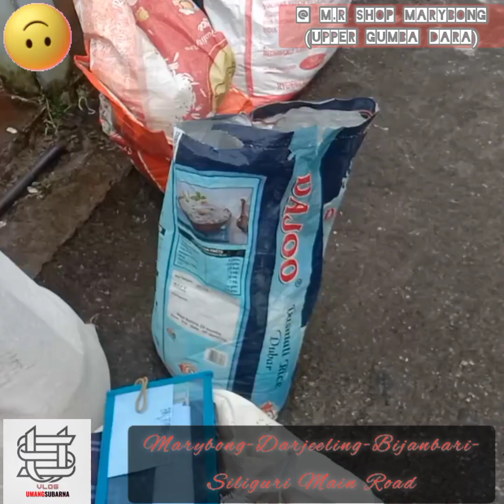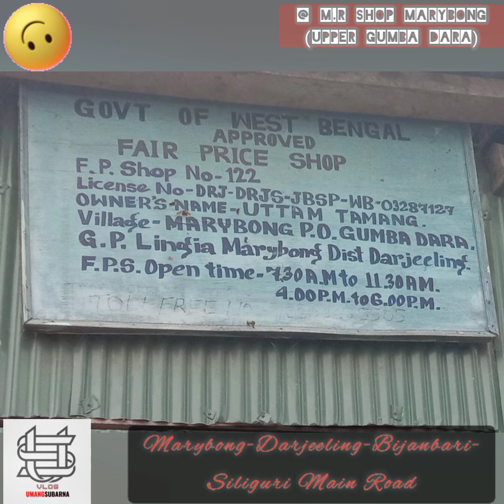Our Ration dukan | M.R SHOP @Marybong | Village Nepali | USVLOG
Marginal Ration Shop (MR SHOP)
@Marybong Gumba Dara (Upper Gown)
Owners name Uttam Lama.